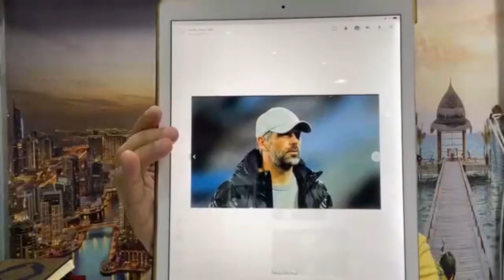انفراد حصرى... باسم المدير الفنى الجديد للأهلى وموعد وصوله ونكشف "الحرب" على حسام غالى